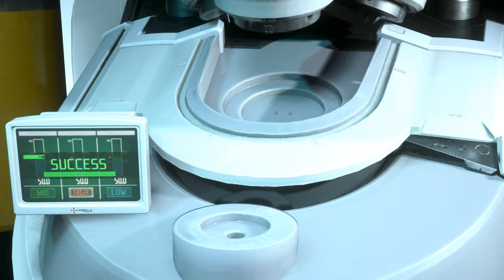Resident Evil 3 Remake Jill Moto Corset latex Pink White /Biohazard 3 mod [4K]